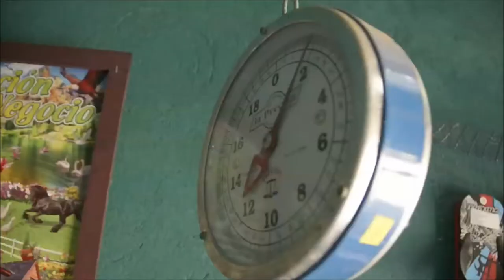El programa Iniciativas mejora las oportunidades laborales de los habitantes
Yuleisi Varela, habitante en la zona de influencia del proyecto,  cuenta con una mejor oportunidad laboral, gracias al Programa Iniciativas.